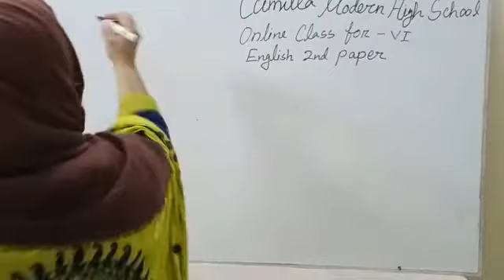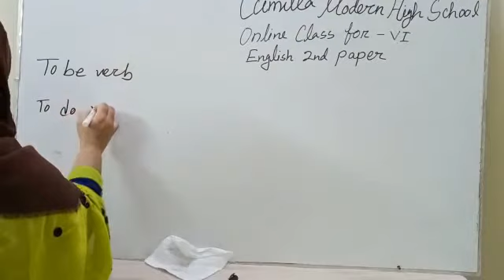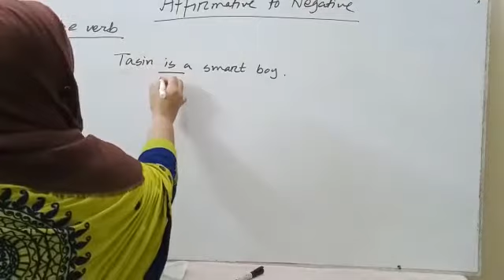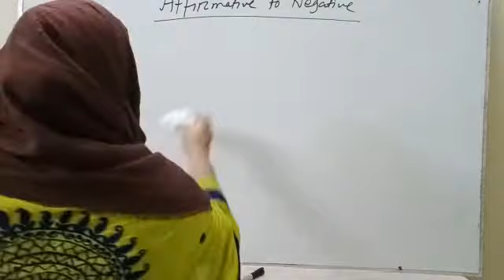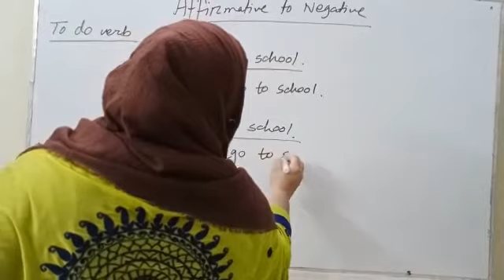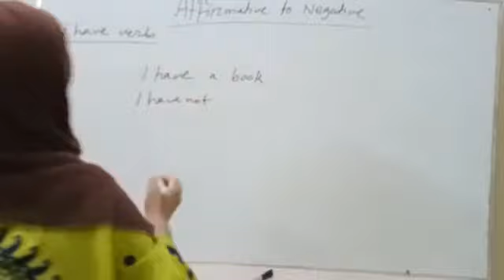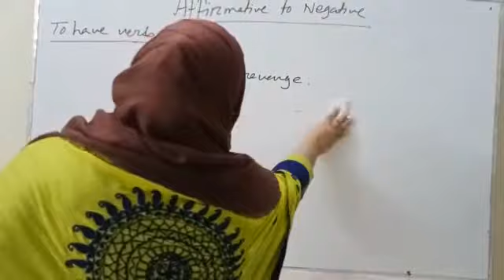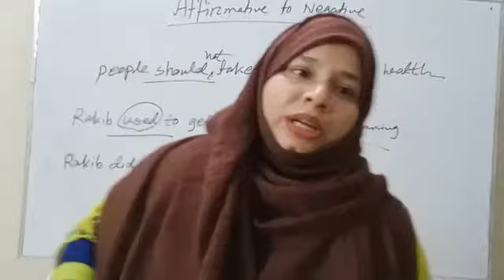Class: SIX..... Subject: English 2nd Paper...... Lesson: Conversion (Part- 1)